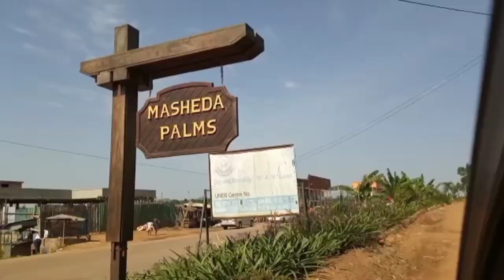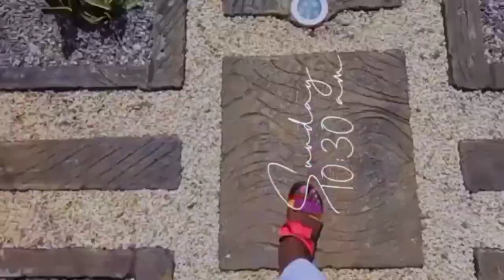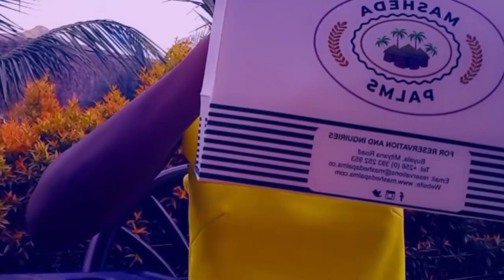VISIT TO MASHEDA PALMS 🌴 PERFECT FOR STAYCATION